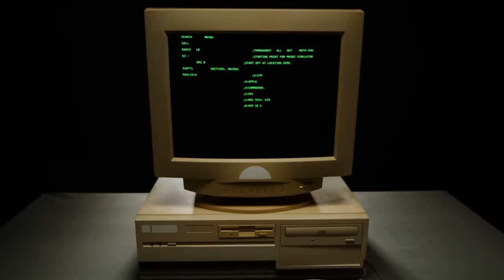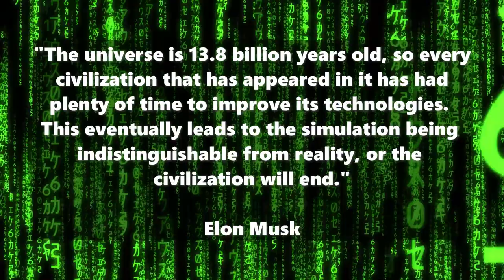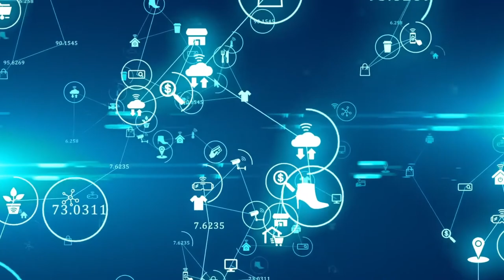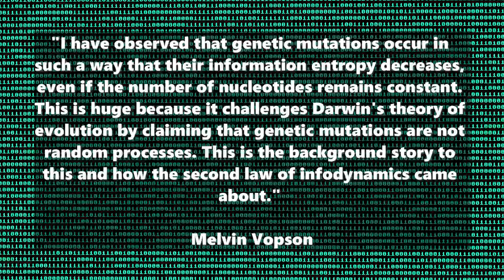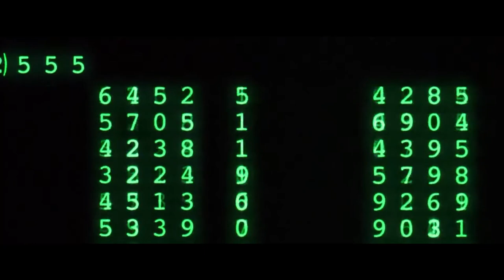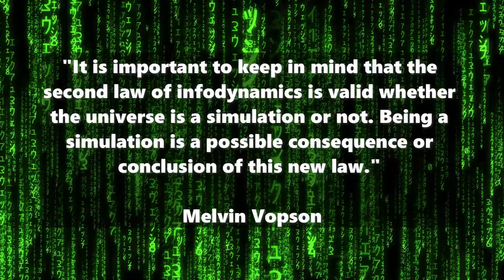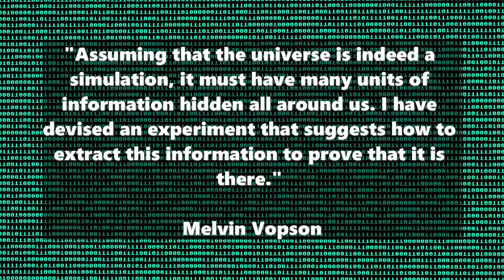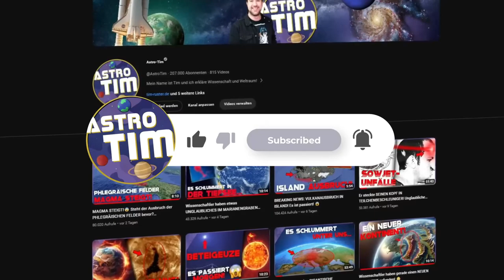We live in a SIMULATION! And now a scientist could prove it.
Are we living in the Matrix? Physicist Melvin Vopson believes he has found a way to prove that the universe is just a simulation...